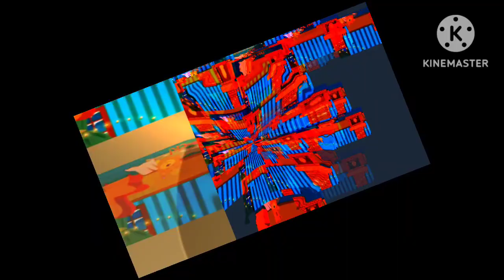Different types effects||Hickory Dickory dock||A bird went up the clock